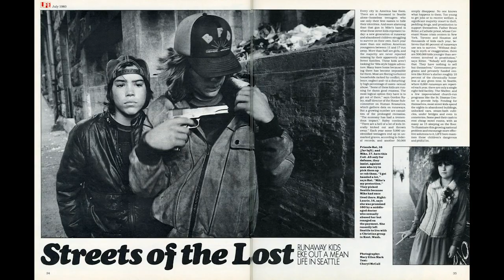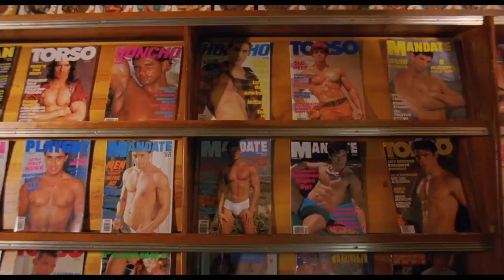STREETWISE (1984): Behind the heartbreaking doc on Seattle’s teen runaways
Episode 26: Tom, Evan, Marcus and special guest Rémy Bennett go one fucking hour on Martin Bell, Mary Ellen Mark, & Cheryl McCaul's landmark documentary "Streetwise" (1984), which follows runaway street kids in Seattle with heartbreaking intimacy and rawness.

One Fucking Hour t-shirts and merchandise are available to order